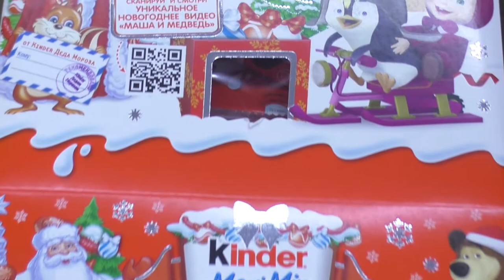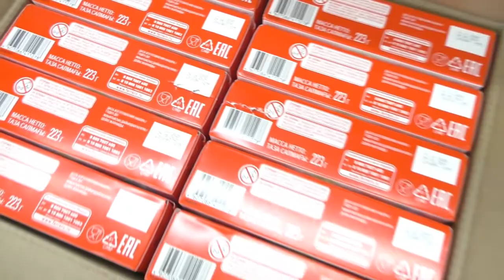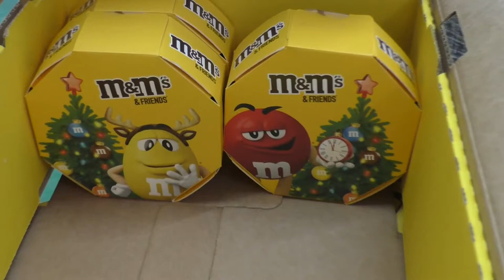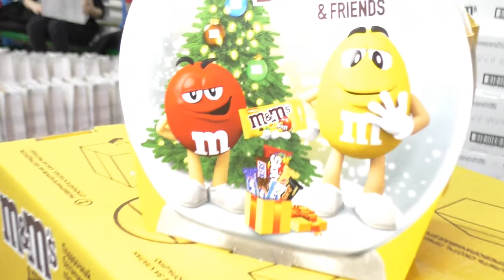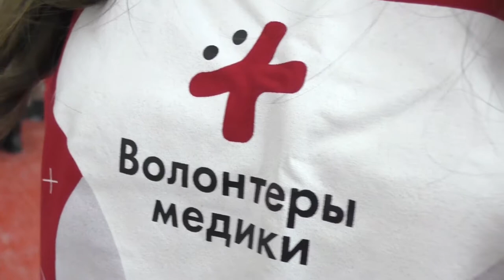г Нальчик 26 12 2020 Волонтеры Медики собирают подарки детям у которых родители работают COVID